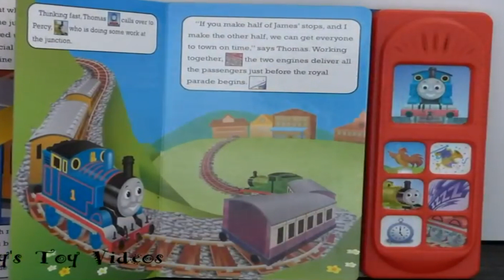Thomas play a sound book.GOOD MORNING ENGINES (Little Sound Books) .Thomas&friends sound book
Thomas play a sound interactive story book.GOOD MORNING ENGINES (Little Sound Books) Board book.It is a cute and fun board book which  features 7 sound buttons: Thomas whistling, a rooster crowing, band music, Percy, snoring, a ticking & ringing clock, and the sound of trains chugging on the track.